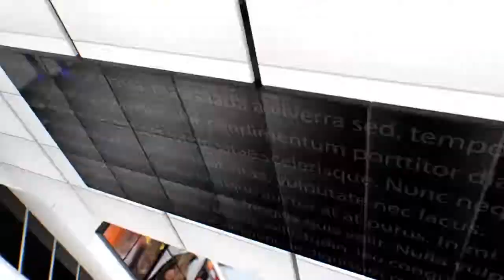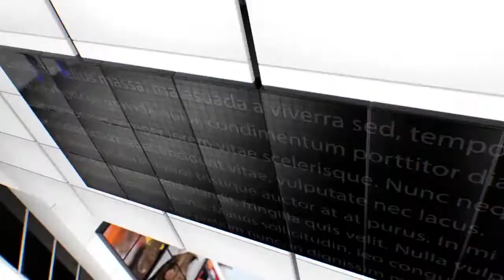IPN NEWS - कमिश्नर ने कोरोना को मात देने के लिए की प्रेस कॉन्फ्रेंस